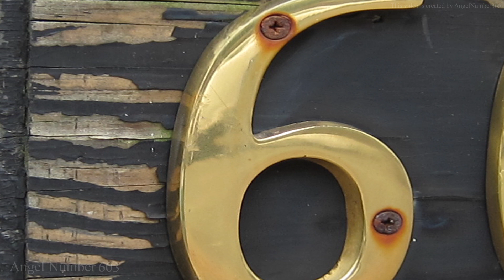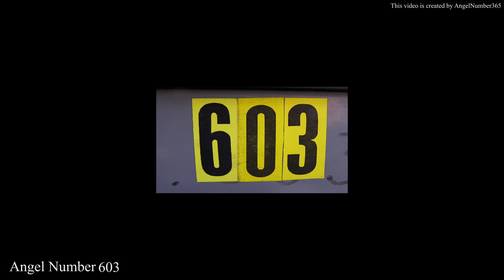What Does Angel Number 603 Mean? Discovering Its Hidden Messages